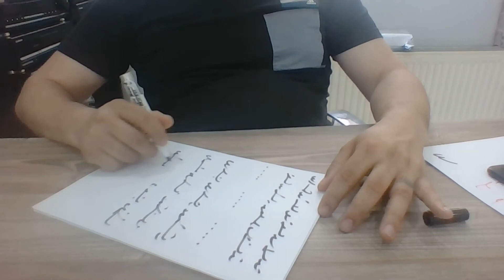Ercüment Hoca 0552 282 33 33 ücretsiz bakım Fransa Metz Besançon Kısmet bağlama Tılsımı